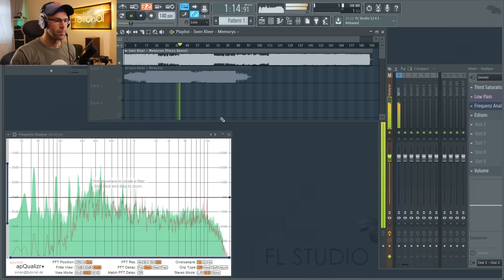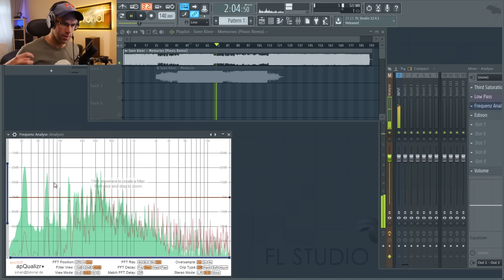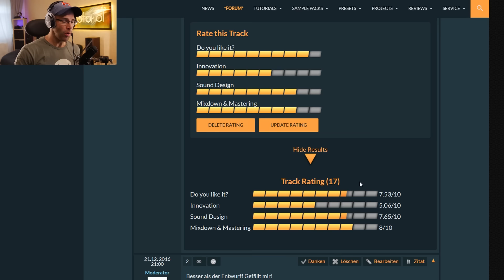Sven Kleer - Memories (Plexis Remix) [Analyse]